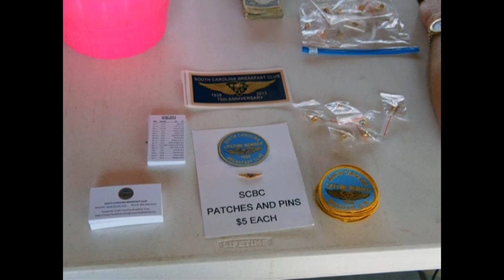South Carolina Breakfast Club - Palmetto Air - April 13, 2014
The South Carolina Breakfast Club was in action at Palmetto Air Plantation on April 13, 2014.

Music is by Tubebackr and includes